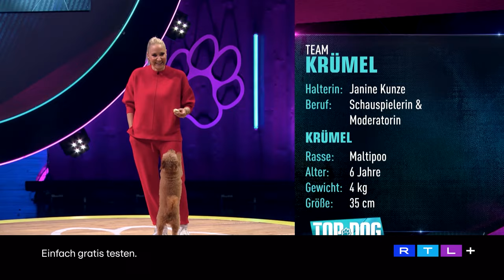Janine Kunze mit Krümel im Parcours 🥳🐶 | Top Dog Germany - Promi-Special 2022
Premiere bei "Top Dog Germany": In einer Charity-Ausgabe der Physical-Dogshow treten zum ersten Mal prominente Halter:innen mit ihren Vierbeinern im Hindernisparcours an. 13 Duos wollen hier beweisen, dass sie ein richtig starkes Team sind - und dabei Preisgeld erspielen, das für einen guten Zweck gespendet wird. Auch die Spezialausgabe wird moderiert und kommentiert von Laura Wontorra, Jan Köppen und Frank "Buschi" Buschmann.